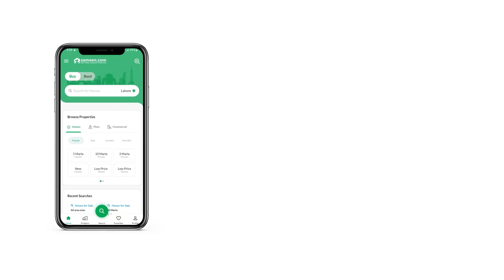8 MARLA RESIDENTIAL PLOT FOR SALE IN BAHRIA ENCLAVE BAHRIA TOWN ISLAMABAD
Best Investment And Residential Opportunity
Possession Within One Year
Transfer Fee Exempt
Solid Land
Park Face Charges Paid